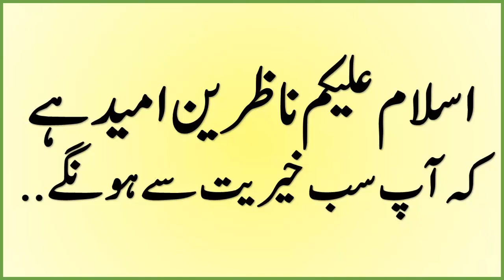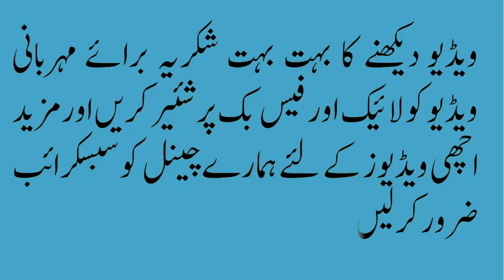Eid ul-Adha 2018 Date in Saudi Arabia And Pakistan | When is Eid al-Adha in 2018?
This is Islam official youtube channel

/LINKS\_

Some other features of Islam
✦ Qurani Illustrations
✦ Learn Qurani Arabic
✦ Ramazaan Reminders
✦ Inspiring Videos